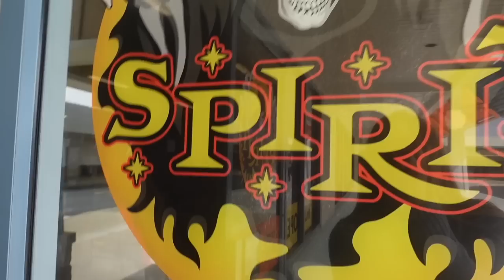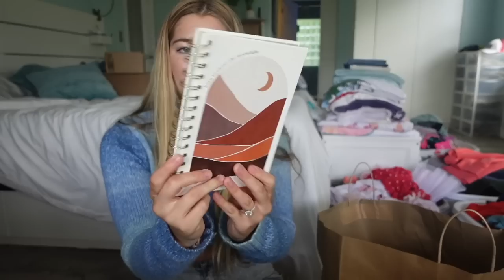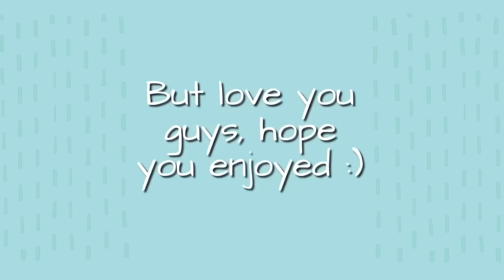Shopping & Fall Outfit Haul!! // young mom vlogs *ft Laela & Aunt Autumn*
Filmed this weeks ago and finally got to posting xoxo

Outfit links:

Pink Pants

White pants

Beige pants

White set

Logan.dominick

I’m Yasmyn Switzer, mom of three! I’m here to share my story about my journey as a mother,  hopefully making memories that will last a lifetime for myself, Logan and my beautiful baby girls, Laela, Analia, and now baby Millie-Isla! Join us as we vlog about pregnancy, parenting, fashion, beauty, relationships, and so much more!